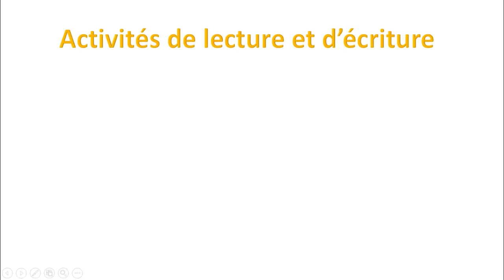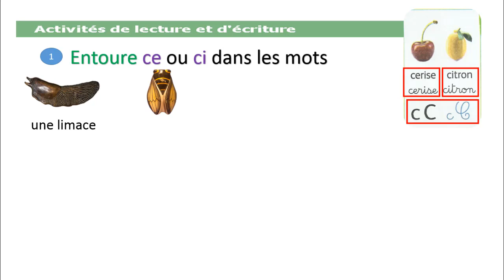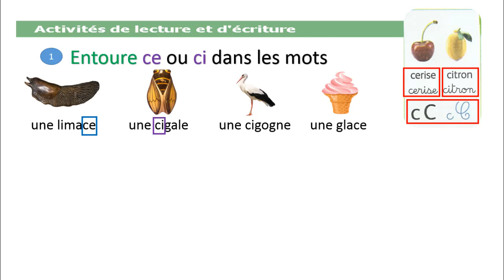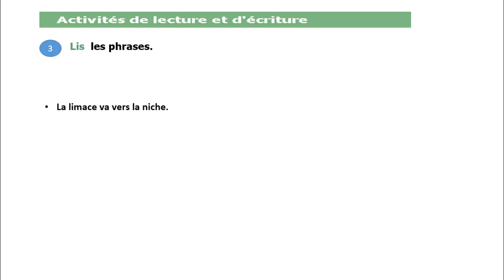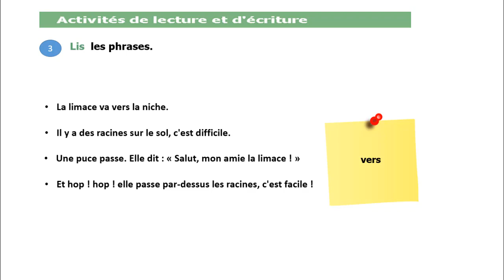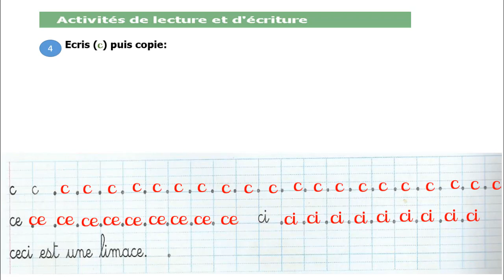lecture/écriture: la lettre (ce - ci) / unité 5 / semaine 24 /page 57 / mes apprentissages en fr 2AP